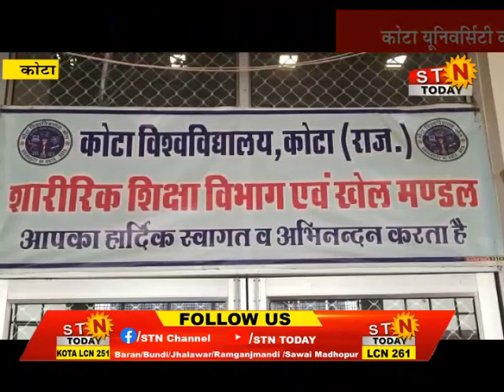news 24 sept 22 @ कोटा - ठेका कर्मी ने दी आत्मदाह की चेतावनी